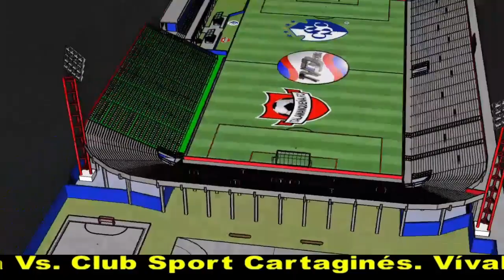Promoción del Partido entre Talamanqueña FC Vs Club Sport Cartaginés Femenino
Este Domingo 23 de Julio Estadio Puerto Viejo de Talamanca  Futbol Femenino Talamanqueña FC Vs Club Sport Cartaginés